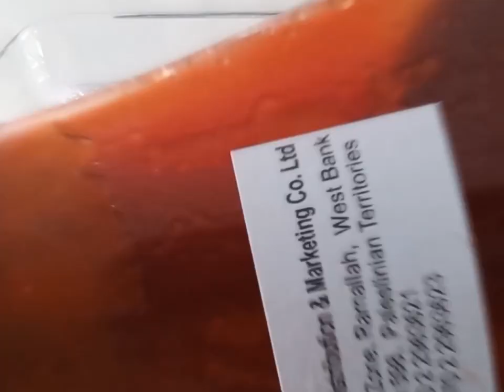FRIED CHICKEN ADOBO IN CHERRY TOMATOS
Hello guys thank you so much for the support God Bless Us All !